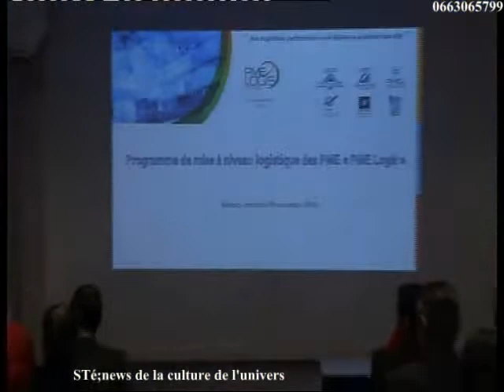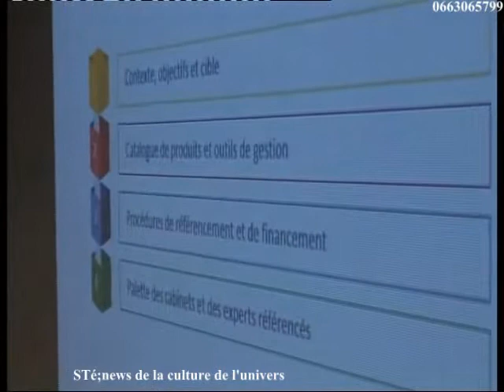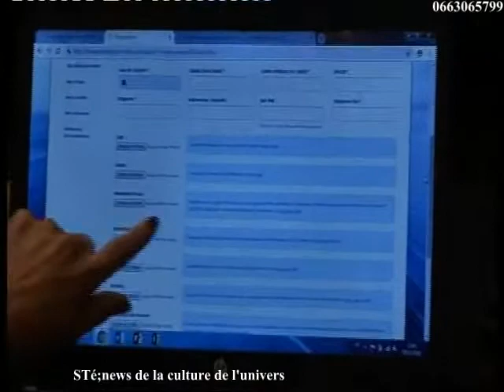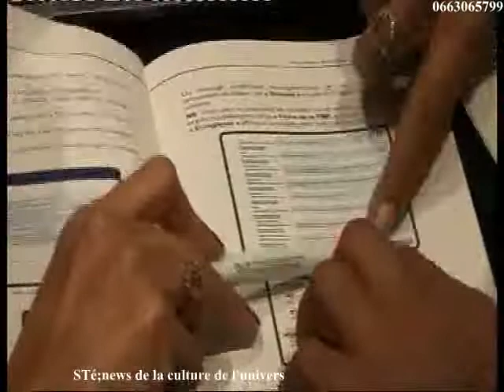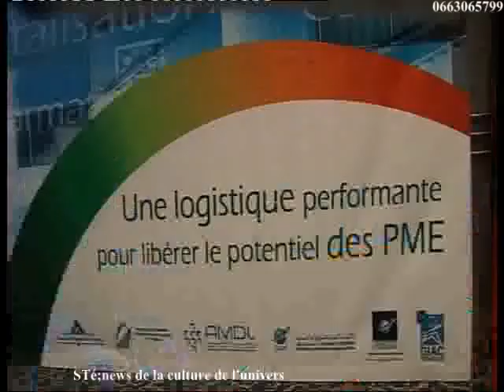Meknès, une journée d'information sur le programme "PME LOGIS" au profit des PME